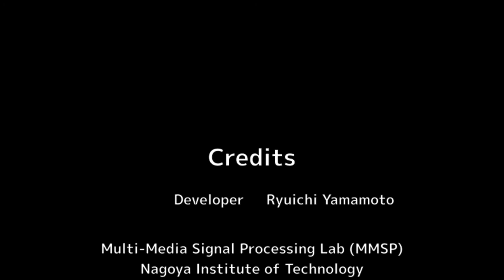Ryry: "Andante" Violin Soloist with Computer Accompaniment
Demonstration of Ryry: real-time score following and automatic accompaniment